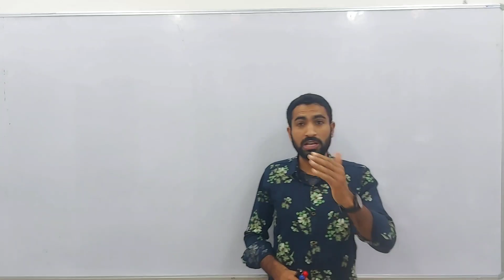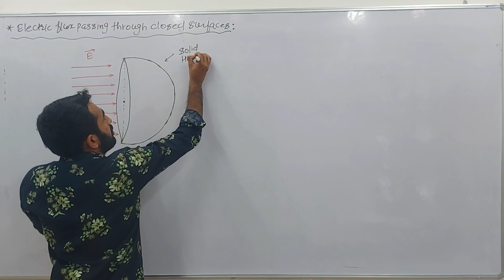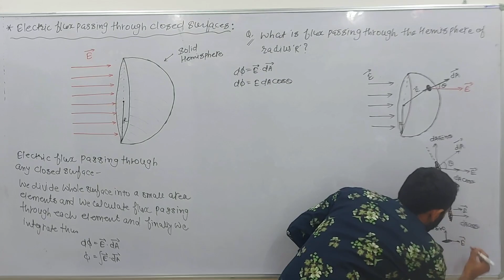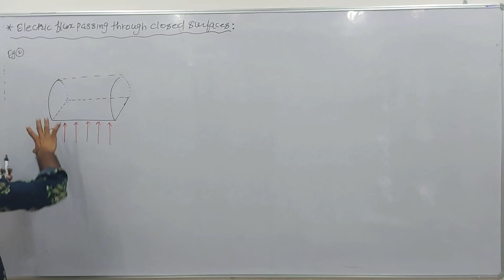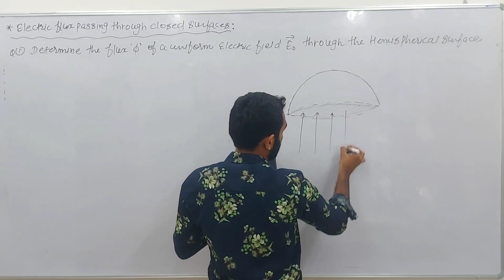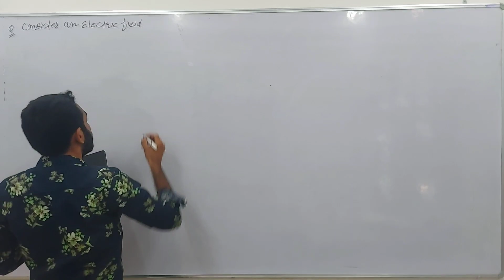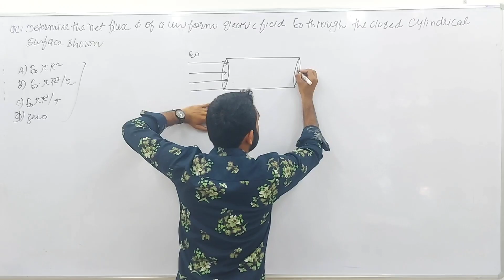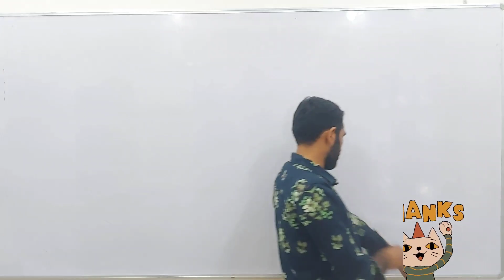PROBLEMS ON ELECTRIC FLUX(part-3)||L-20|| 12th physics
Hello Everyone
We are glad 🤗 to tell that we are going to start new series on class 12th physic.
Hope you will study well and grab physics deeply😊😊😊😊.

First of all we will start to study electric charges and field here we study about electric force , electric field , potential. etc.